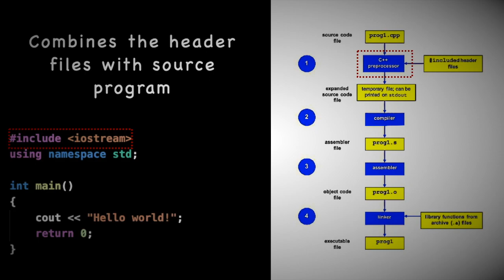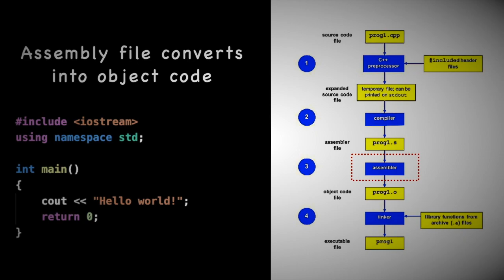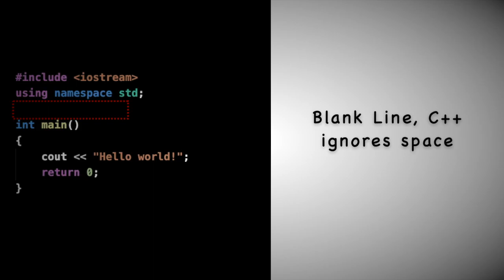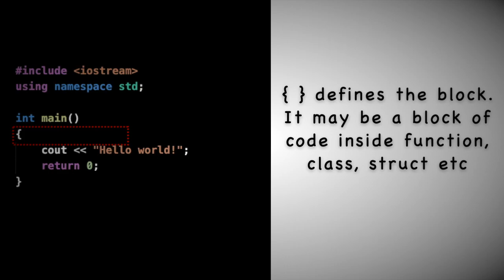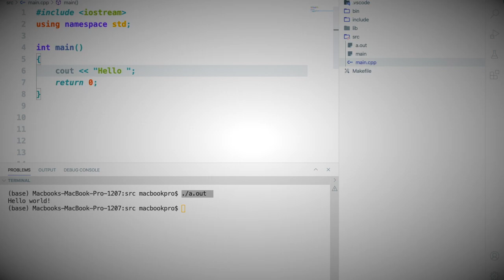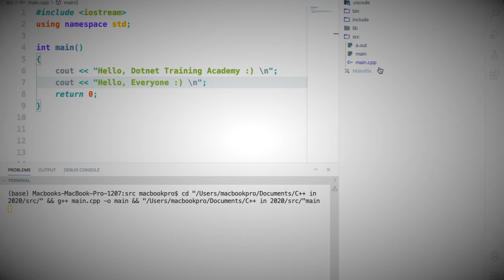Compilation process & Hello world in c++ (Mastering C++ in 2020 | Part 4)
In this c++ / cpp programming video tutorials / lecture for beginners video series, you will learn how to write your very first hello world program with example.

This tutorial explains the structure of a c++ program. You will learn what are pre processor directives and how to use them to include files to a program, what are the functions, what is function body, what are statements in a program,how to write the main function, from where the program starts execution, what is the value returned by the main function in a program in detail with example.